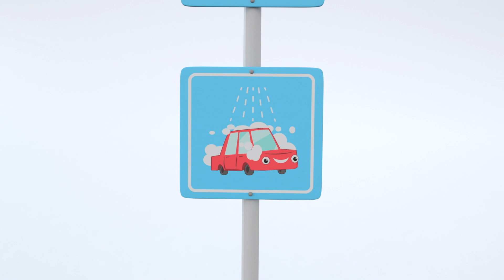「バスターのいちばんほしもの」｜新エピソード！／おもしろい話！／ヒット・ソング！｜バスのバスター｜子どもの話と歌｜子ども向けアニメ｜かわいいバス｜いっしょに遊びましょう！｜人気童謡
他の「ゴー・バスター」のエピソードを見たければ、ここにクリックしてください！

バスターは、ちいさで、カワイイバスです。新しいことを学びたがっているし、いろいろなぼうけんがあるし、それに友だちとたくさん遊ぶのが大好きです。このアニメの「ゴー・バスター」をいっしょに楽しんでください！